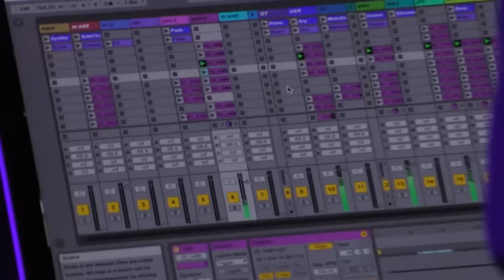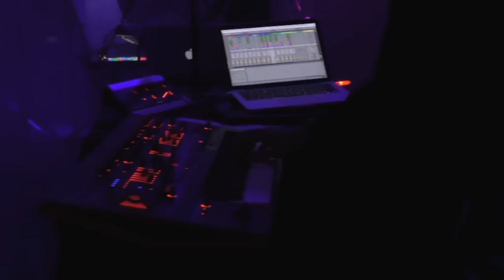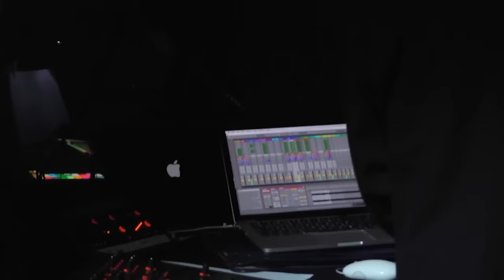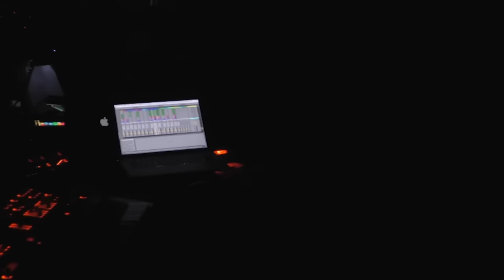Tangerine Dream • Live At Augusta Raurica Switzerland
Artist: Tangerine Dream
Title: Live At Augusta Raurica Switzerland 2016
Label: Eastgate
Origin:  Germany
Release Date: 2019
Genre: Electronic
Duration: 01:13:36 + 01:13:12
Total Time - 02:26:48

Tracklist:
01. Mothers Of Rain - 6:33
02. Logos - 6:09
03. Genesis Of Precious Thoughts - 10:32
04. Power Of The Rainbow Serpent - 7:47
05. Proton Bonfire - 8:05
06. Second Gravity - 9:39
07. Madagasmala - 7:14
08. Love On A Real Train - 6:25
09. Dolphin Dance - 5:05
10. Kiew Mission - 6:08

11 Rubycon
12 White Eagle
13 Ricochet
14 Sorcerer Theme
15 Mirage Of Reality
16 Loved By The Sun
17 Song Of The Whale
18 The Silver Boots Of Bartlett Green

Thorsten Quaeschning -  bandleader, music director, synthesizer, sequencer, drums, vocals, guitar
Ulrich Schnauss - synthesizer, piano, sequencer, ableton
Hoshiko Yamane - acoustic violin, electric viola, electric violin, cello, Ableton Push controller, looper